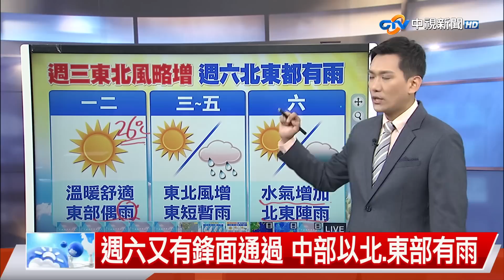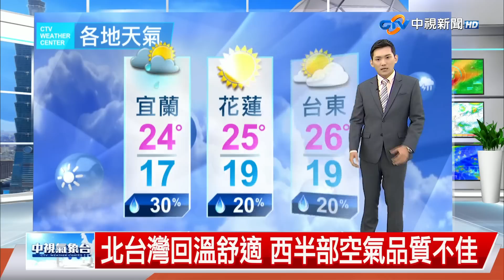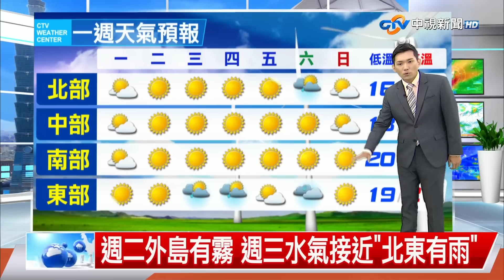【志耕氣象報報】北台灣回溫舒適 西半部空氣品質不佳│中視晚間氣象 20230409